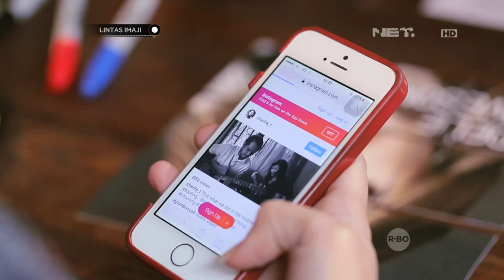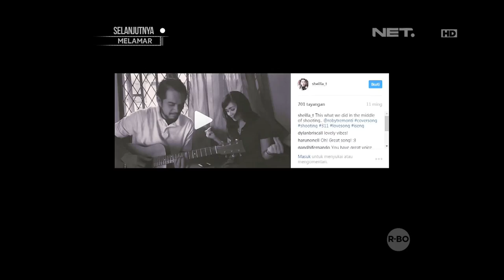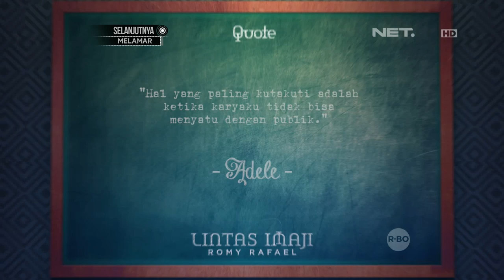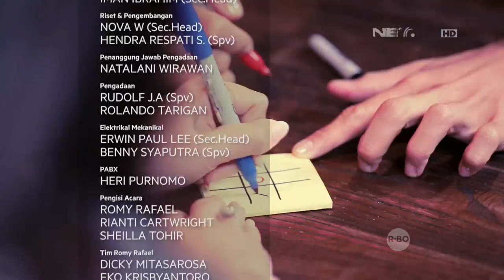Lintas Imaji - Serunya Bermain Ticktock Bersama Sheilla Tohir (3/3)